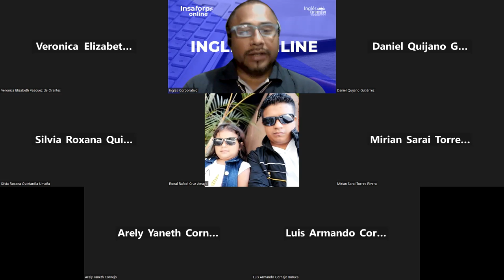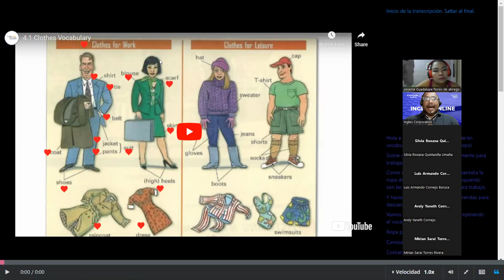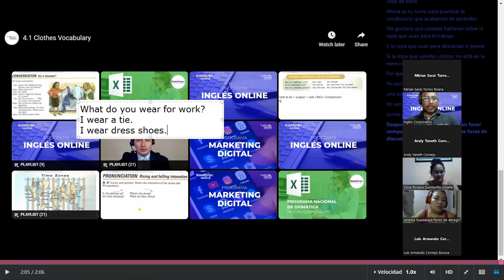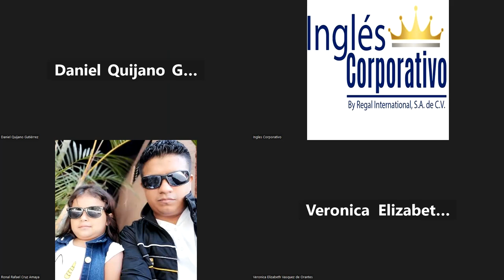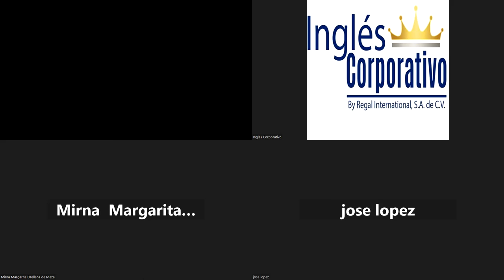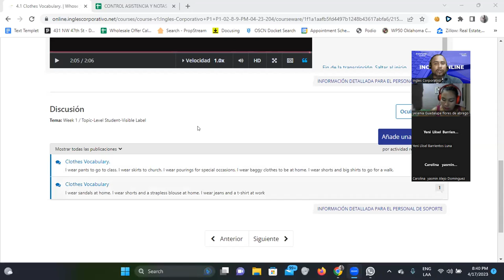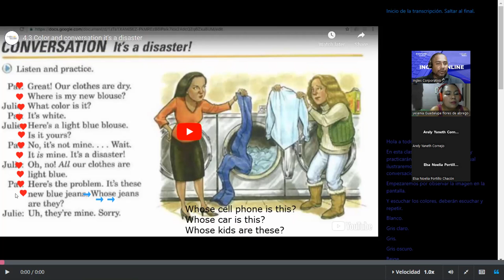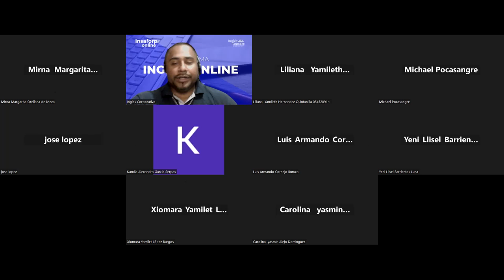SESION 8-17/04/2023-FI-REGA-140-Santos Vasquez-Clothes Vocabulary